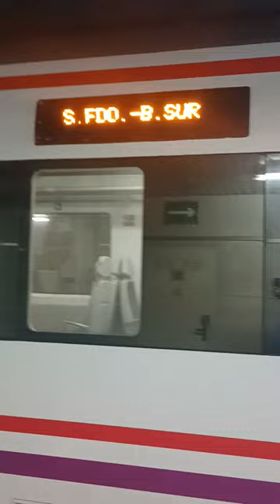cercanías llegando a la estación de segunda aguada(Cádiz),para y dirección San Fernando bahía sur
cercanías llegando a la estación de segunda aguada(Cádiz),para y salida de la misma destino San Fernando bahía sur